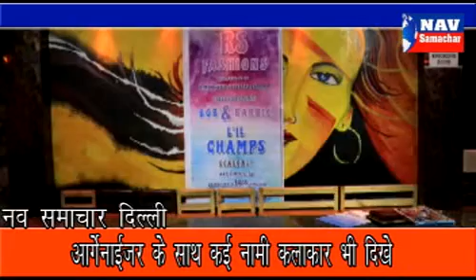HI YOU ARE WATCHING LIVE ON NAV SAMACHAR BOBB AND BARBY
DELHI BAAB AND BARBY